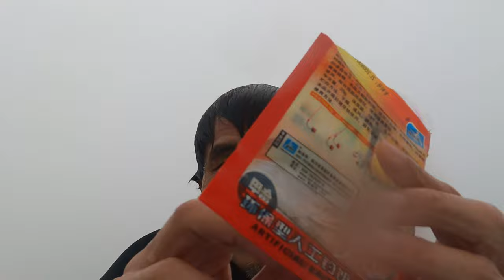冲浪日记 Surfing Vlog｜拍完戏就去冲浪，见到了来自四川的牛逼和太平洋的海豚😂｜ Sunset Beach Oct 8th 2023 HARLEYWOOD哈里悟